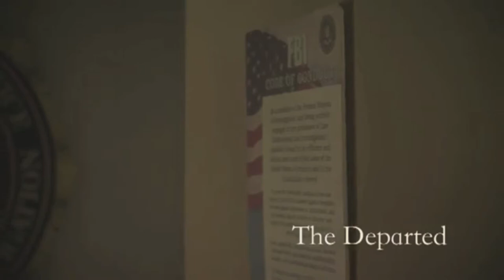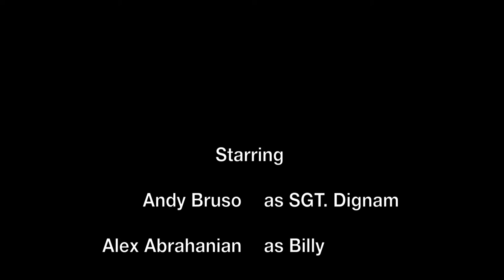The Departed (Midterms)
This video was made during midterms!!! With the help of my fellow classmates we accomplished a recreashion of a scene The Departed. With my own spin on it of course.

Starring: Andy Bruso as SGT. Dignam! Alex Abrahanin as Billy! Megan Forrest as Queenan!
Directed By: Rachel Wilson!
Produced By: Damon B Russell!
AD: Chris D Entiquez!
Production Designer: Garnesha R Davis!
Director Of Photography: Jacob Carlson
Camera Operator: Kenneth M Prieto
1st Ac: Jairo B Ortiz
Gaffer: Micheal A Hanson
Dolly Grip: Chris D Enriqez
Script Supervisor: Basil Alquaddomi
Sound Mixer: Basil Alquaddomi
Sound Boom: Christine Moreno
Editor: Rachel Wilson